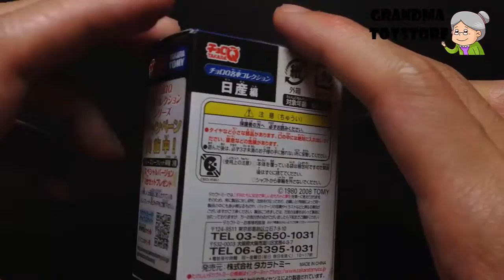Unboxing TOYS Review/Demos - Tomica nissian skyline fast and furious street racing nos sports car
Grandma toystore brings to you the unboxing demo/review of Tomica nissian skyline fast and furious mini street racing nos sports car.  Capable of seating 2 ppl and a fast and furious sports car, cute fun awesome car to drive around the city. Tomica event model.